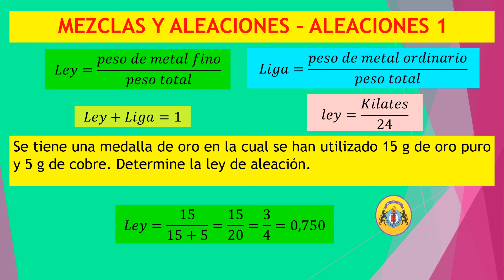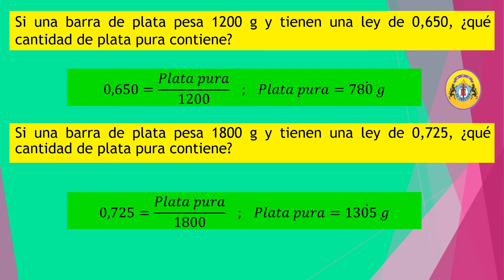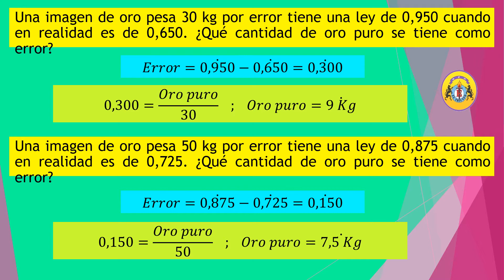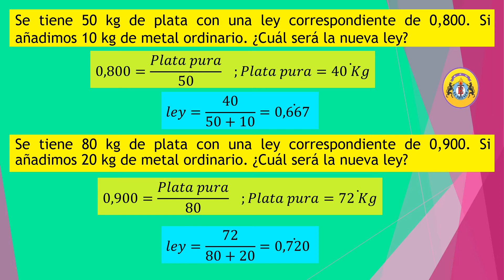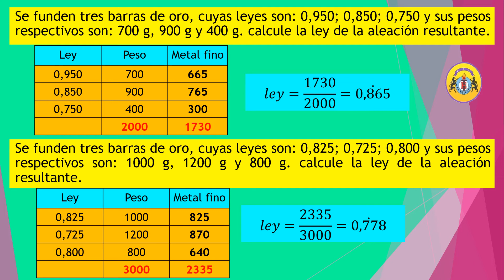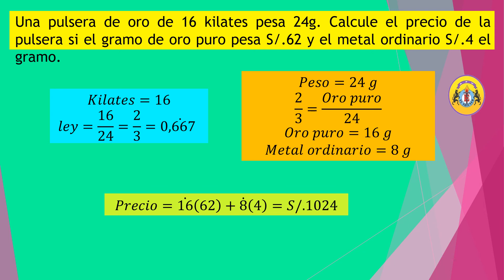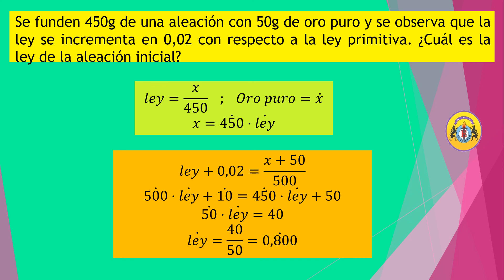ARITMÉTICA_3RO SEC_SEM04_IIITRIM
MESCLAS